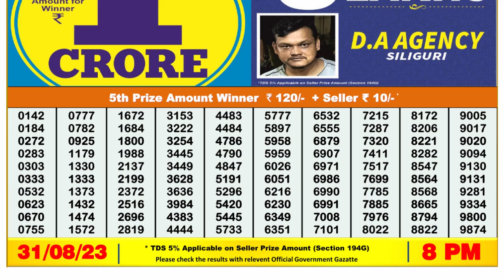🔴Dear Lottery Sambad Live 8pm today 31.08.23 Nagaland State Lottery Result